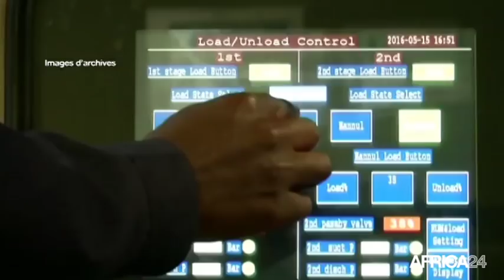Nigéria, UNE CENTRALE À GAZ DE 540 MW VERRA LE JOUR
Économie, La centrale à gaz d’Akwa coûtera 1 milliard dollars